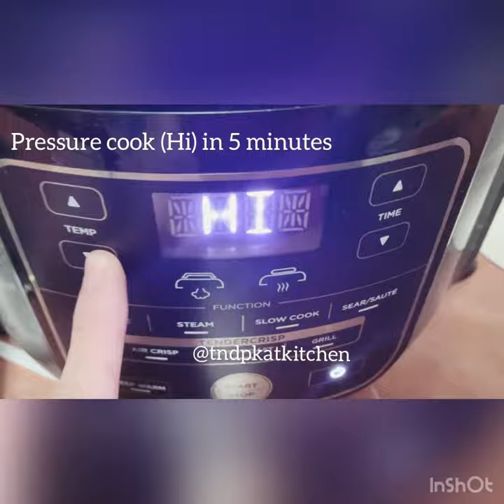How to make Hard boiled eggs using 5-5-5 pressure cooker method with Ninja Foodi Multi Cooker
Step 1: Put eggs into the pot, pour water in, close Pressure lid, seal the valve. Select Pressure (Hi) in 5 mins.
Step 2: Let Nature Release in 5 mins. Then Quick Release.
Step 3: Remove the eggs from the pot and ice bath in 5 mins.

Enjoy :D

[VN]Cách luộc trứng dùng phương pháp 5-5-5 với nồi áp suất Ninja Foodi Multi Cooker.
Bước 1: Cho trứng vào nồi, cho nước vào. Đóng nắp áp suất, khóa van. Chọn chế độ Áp suất (pressure) (Hi) trong 5'
Bước 2: Để thoát hơi tự nhiên trong vòng 5' xong vặn van cho thoát hơi nhanh.
Bước 3: Vớt trứng ra khỏi nồi và ngâm trong nước đá lạnh khoảng 5'.